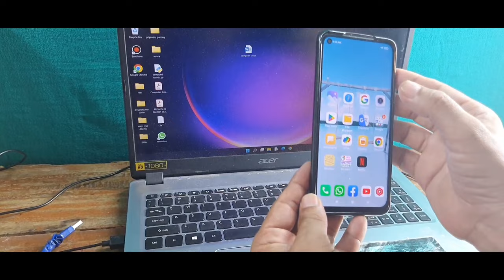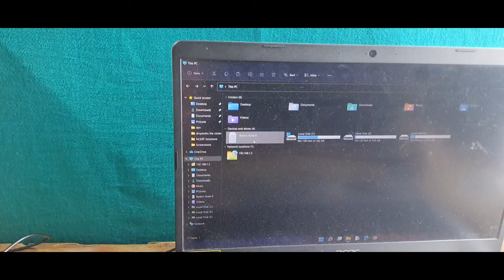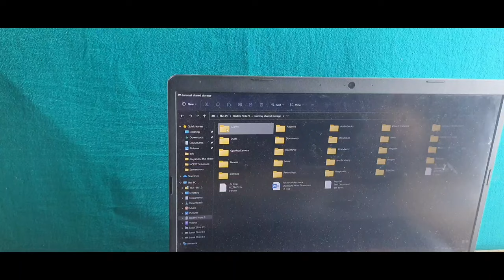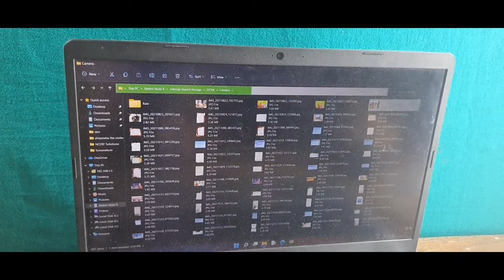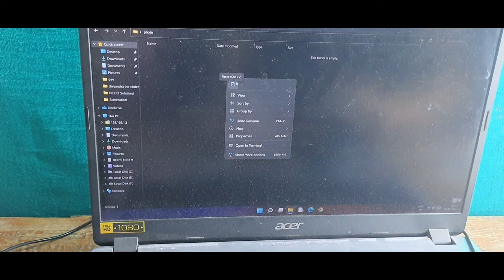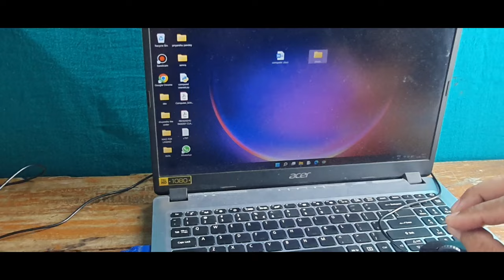Apne Phone Ki Photo Laptop Mein Kaise Dalen| Mobile Ka Photo Computer Mein Kaise Daale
Dosto aaj ke is video me bataya hu Apne Phone Ki Photo Laptop Mein Kaise Dalen.
Social IDs.